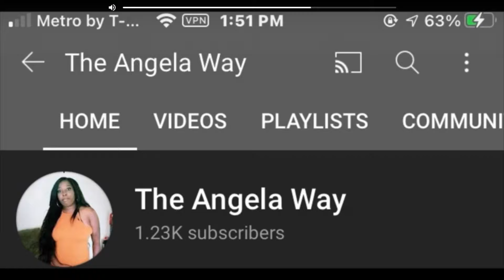Locs Journey year n 11 months